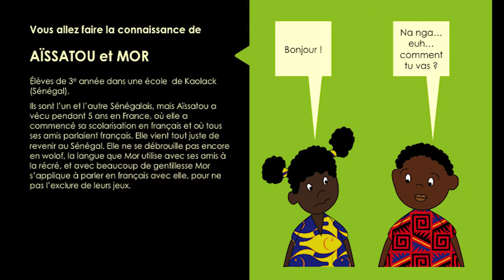m2_s2_cas9